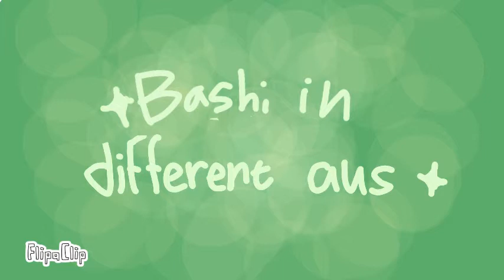Me in different au's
Ahaha lol i'd like to make part 2 but i have no context to